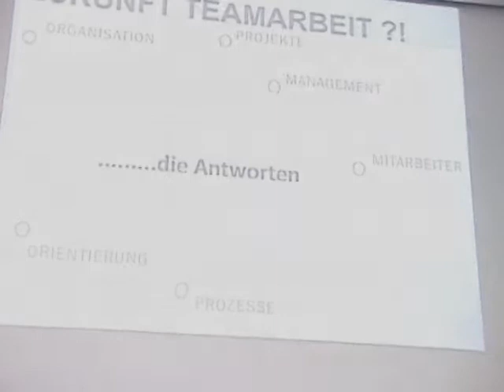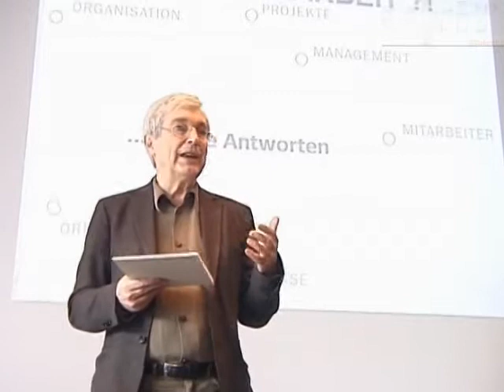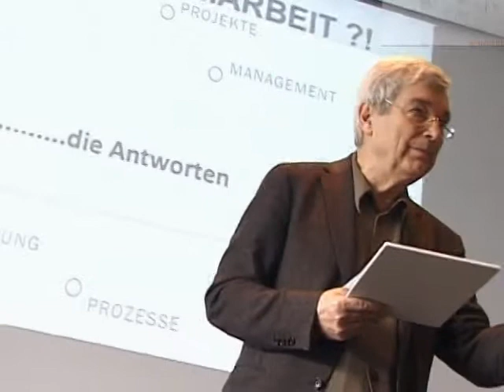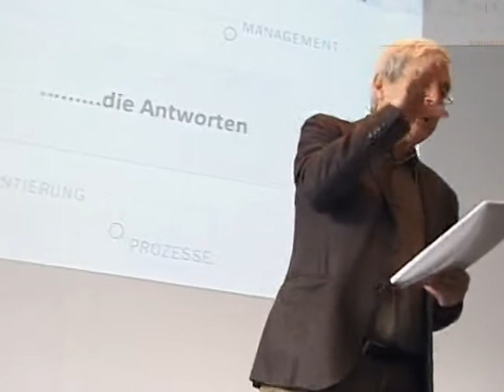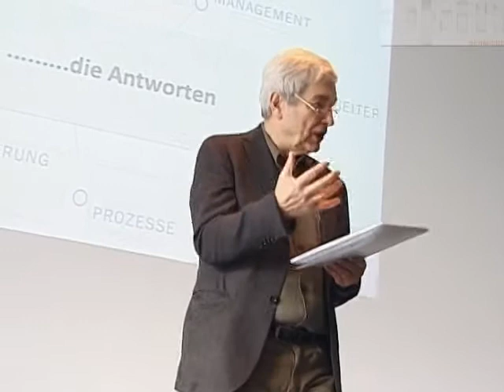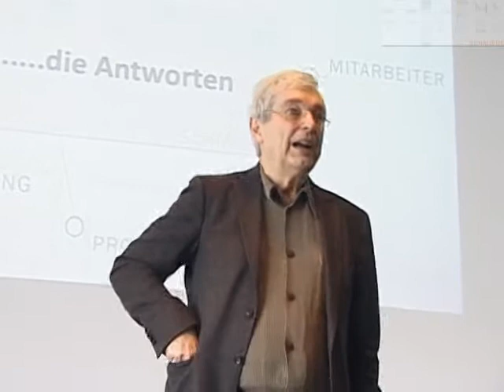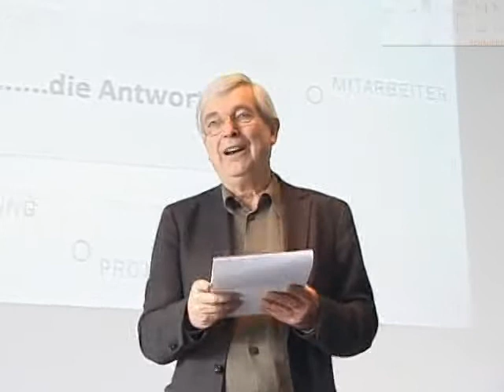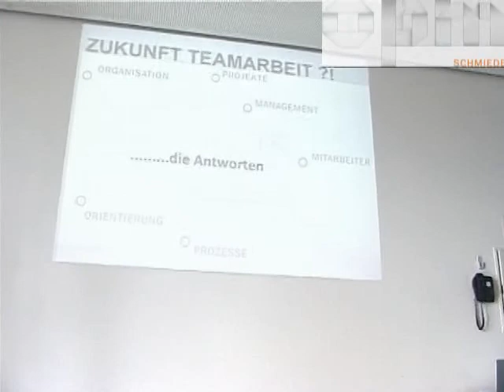OPM Schmiede 2012 Vortrag von Prof Wimmer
Vortrag von Prof. Wimmer auf der OPM Schmiede 2012, ein Kongress der besonderen Art, welcher vom 29. Februar bis zum 1. März 2012 in der Villa Blanka in Innsbruck stattgefunden hat. Das zentrale Thema war in diesem Jahr: Zukunft Teamarbeit?!

Teilnehmer waren unter anderem folgende: Klaus Haas (Maloja), Univ. Prof. Dr. Peter Heintel, Ernst Kronawitter (Raiffeisenbank Ichenhausen eG), Dr. Paula Maria Ladstätter (Mediatorin, Coach, Sozialpädagogin, Juristin), Dr. Markus Strobel und Christian Leiß, MSc (4Quadranten für erfolgreise Projekte), Jan Mersch und Pauli Trenkwalder (Psychologen und Bergführer), Dr. Joachim Schwendenwein (Zusammenarbeit in Führungsteams), Hanspeter Staffler und Andreas Simmerle (Südtiroler Landesabteilung Brand- und Zivilschutz), Prof. Dr. Rudi Wimmer

Die Veranstaltung wird organisiert in Zusammenarbeit von DieBasis und GPMS.